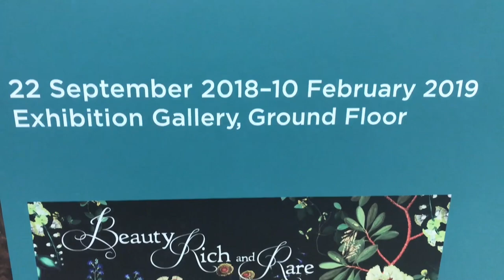Cook and the Pacific - National Library of Australia, Canberra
Take a look around the new Cook and the Pacific exhibition at the National Library of Australia, Canberra
We were invited to visit the new Cook and the Pacific exhibition, an extension of the TV series of the same name presented by Sam Neill. We were fascinated with all of the historical items on display.
Open now at the National Library of Australia in Canberra, entry is free. The exhibit ends in February 2019.
Also see our accompanying Beauty Rich and Rare sound and light experience video, also showing at the same location and the same times.